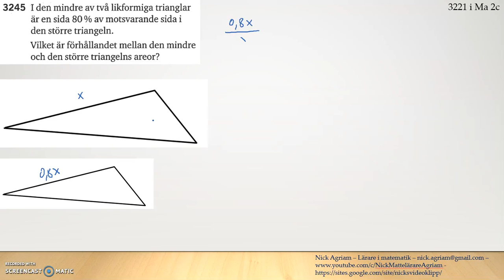Matematik 5000 Ma 2b Kapitel 3 - Geometri - Likformighet Area och volymskala 3245